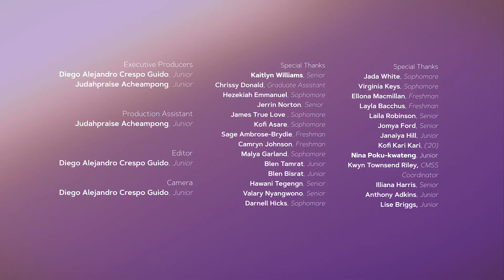Black Experiences at JMU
Originally shown at the Black Excellence Gala on February 17th, 2023, JMU students interviewed their peers about the black experience as students at JMU.